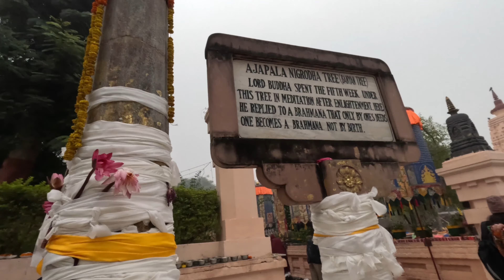बुद्धगया / बिश्वशान्ति पूजा4K आठ धाम तीर्थयात्री समूह 18/01/2024 / His holiness Dalia lama Darsan 🙏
his holiness # Dalilama # Budhagaya /visit